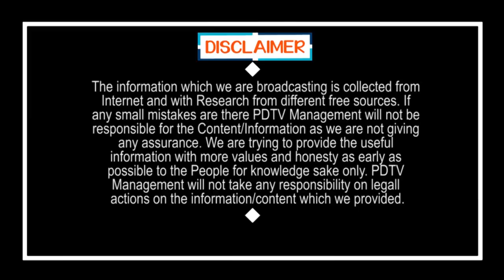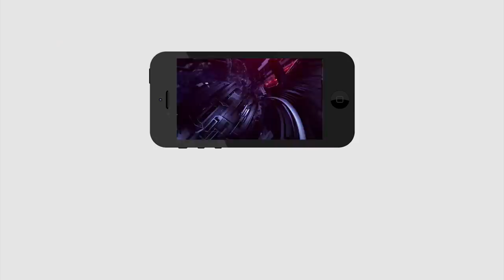Chandrababu Escape Ways From IT Raid Issues | బాబు తప్పించుకునేందుకు మార్గాలు..?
బాబు తప్పించుకునేందుకు మార్గాలు..?  | Chandrababu Escape Ways From IT Raid Issues | PDTV News